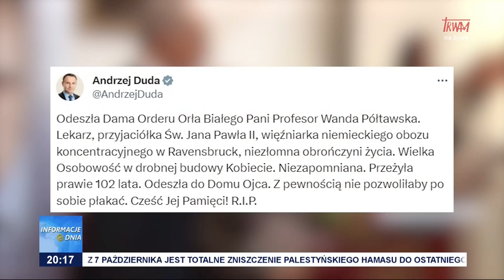Zmarła prof Wanda Półtawska